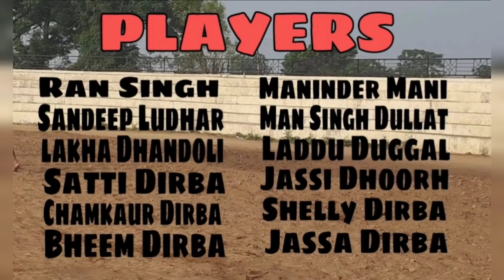Kabaddi nd Training Camp at Shaheed Bachan Singh Stadium Dirba.( ☆.9)